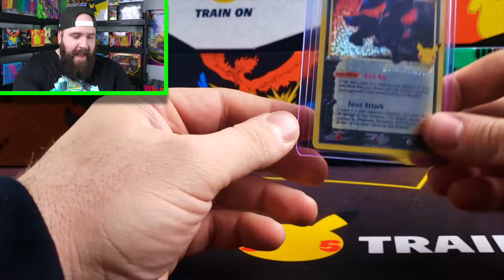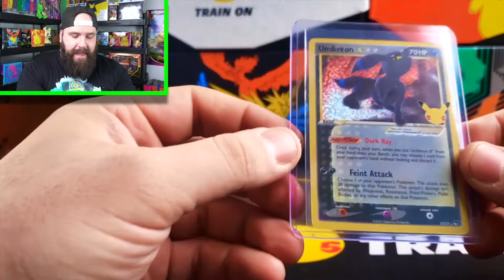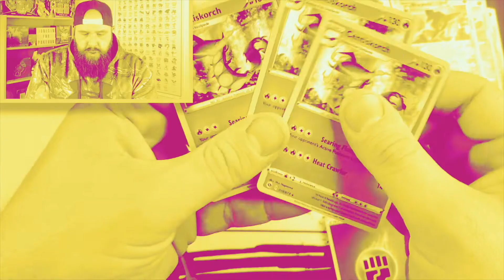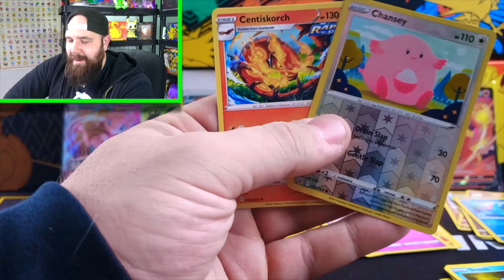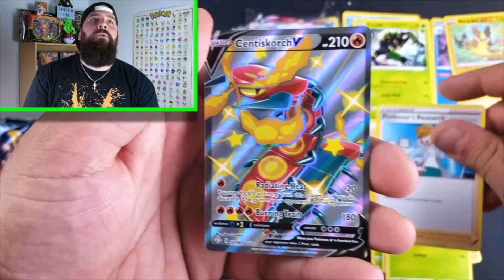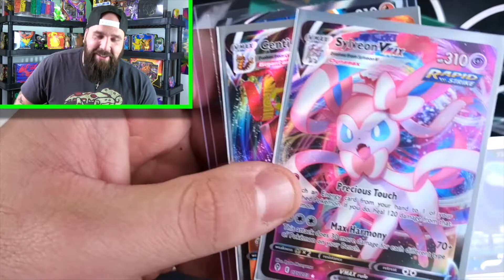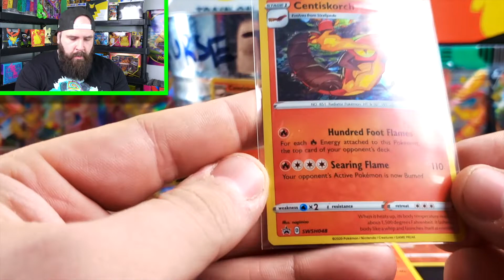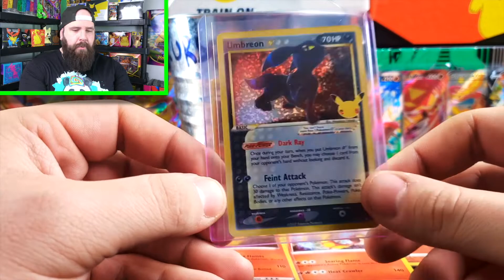GIVING AWAY EVERY CARD FROM THIS POKEMON! - POKEMON CARD GIVEAWAY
Welcome back to the channel! Today we'll be doing a FIRE giveaway where you have a chance to win EVERY POKEMON CARD that I have from one specific Pokemon!

I truly appreciate the support!